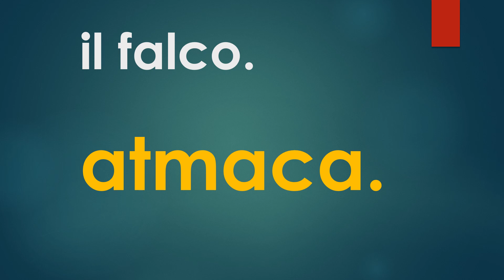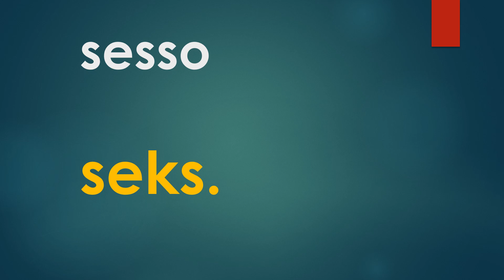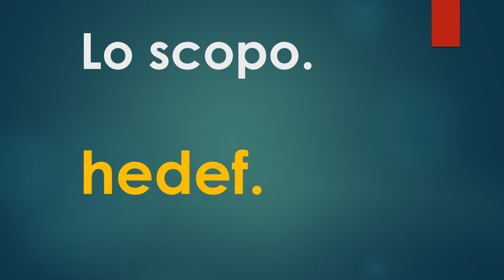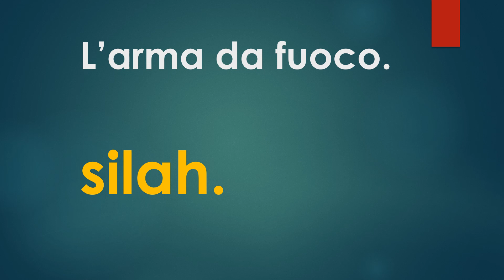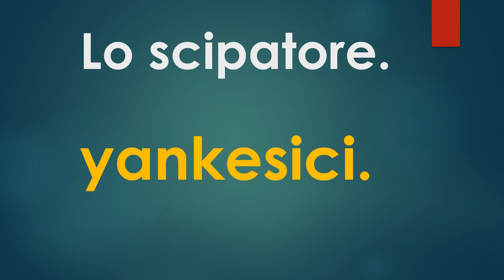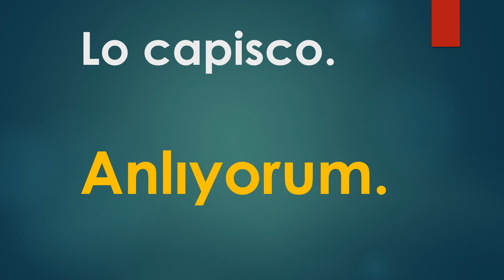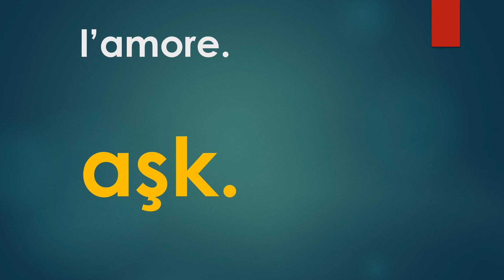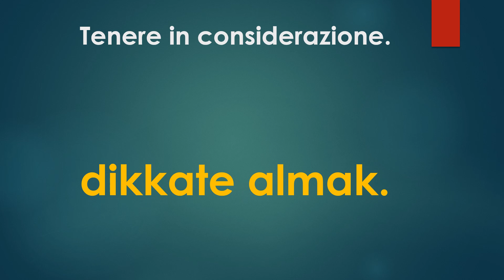İtalyanca En Çok Kullanılan 1000 Kelime.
İtalyanca En Çok Kullanılan 1000 Kelime. Italiano - turco. Turco - italiano. Bin Kelime Italianca.